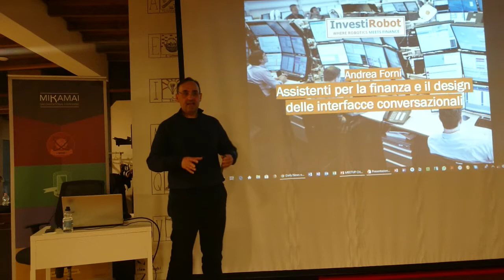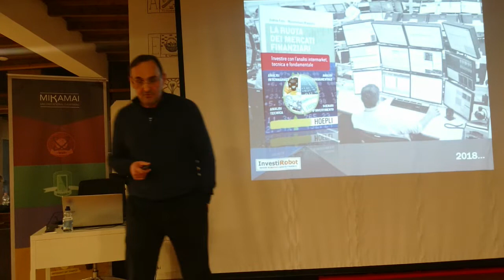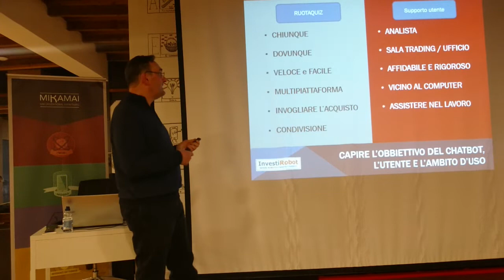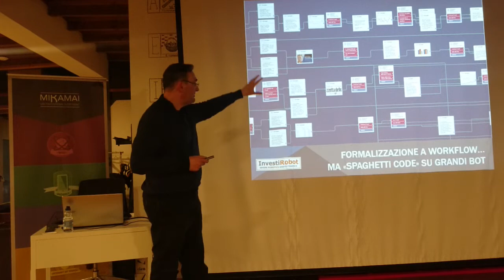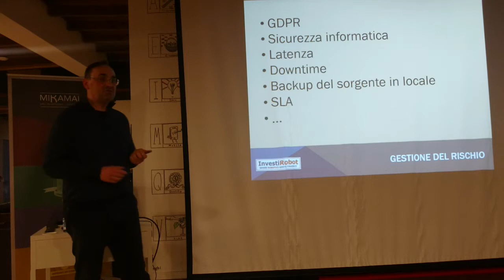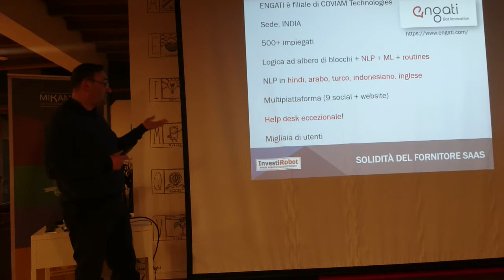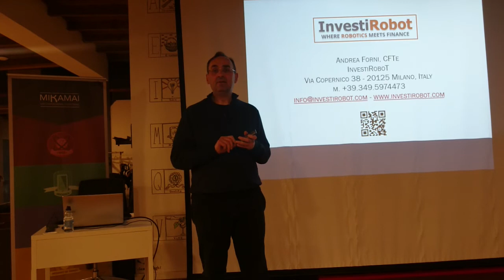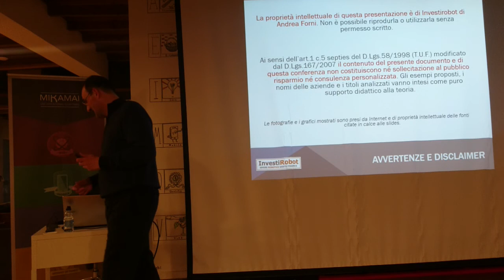Meetup 2019-03-28 Come scegliere una piattaforma di sviluppo chatbot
Andrea Forni è founder di investirobot.com ed analista di mercati finanziari. Ci racconterà come scelga piattaforme di sviluppo chatbot che gli permettano di concentrarsi sulla rappresentazione della conoscenza liberandolo dalla programmazione. Ci spiegherà i criteri con cui arriva alla decisione finale e come abbia sviluppato tre assistenti virtuali che aiutano il marketing dei suoi servizi e assistono i suoi clienti nell’utilizzo di procedure di analisi di mercato complesse. Grazie alla sua esperienza come sviluppatore di sistemi esperti negli anni Ottanta faremo anche un salto nel passato dell’AI e vedremo similitudini e differenze con la realtà odierna.